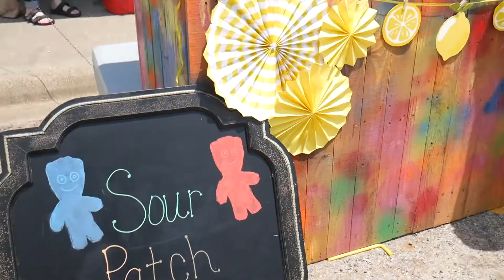Lemonade Day + Disc Golf Fairfield, TX